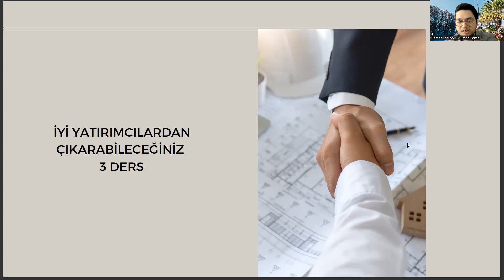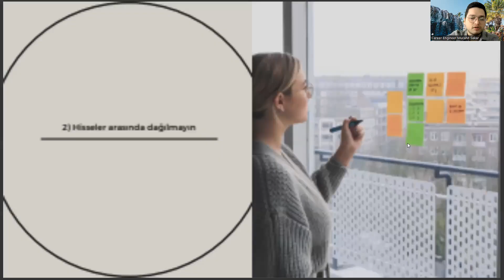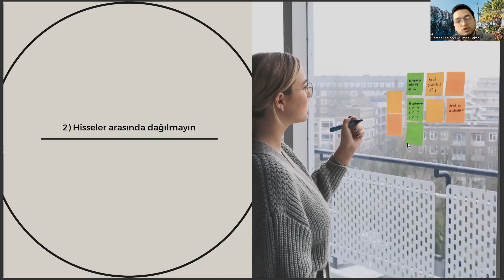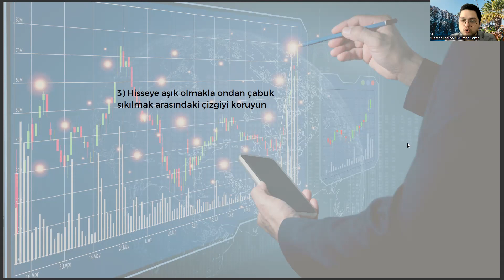Tıp Fakültesi Öğrencisi Olarak Usta Yatırımcılardan Çıkarabileceğiniz 3 Kariyer Dersi